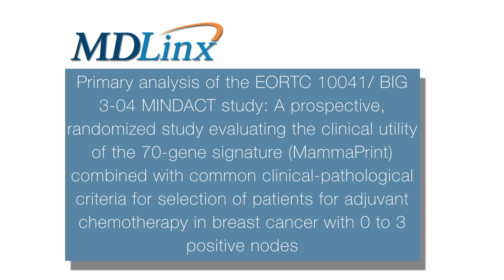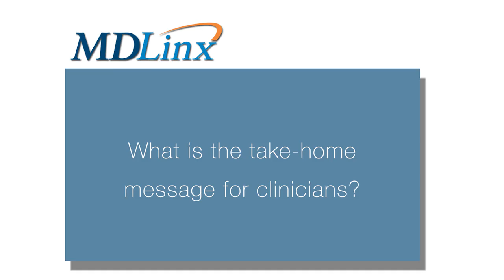MammaPrint genetic testing reduces chemotherapy overtreatment in breast cancer patients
Martine Piccart, MD, PhD & Head of the Medicine Department at the Jules Bordet Institute and Co-Founder of the Breast International Group (BIG) discusses primary analysis of the EORTC 10041/BIG 3-04 MINDACT study: A prospective, randomized study evaluating the clinical utility of the 70-gene signature (MammaPrint) combined with common clinical-pathological criteria for selection of patients for adjuvant chemotherapy in breast cancer with 0 to 3 positive nodes at the American Association of Cancer Research Annual Meeting 2016 (AACR16).

MDLinx Conference Coverage - American Association of Cancer Research Annual Meeting 2016